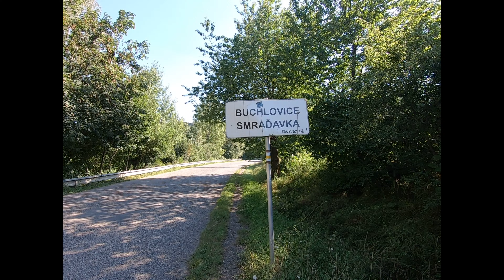Tabor 2020 skauti Kromeriz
Arctic Monkeys Fluorescent-Adolescent
Šenkýřka
George Ezra - Cassy O'
Talisco - Your Wish.